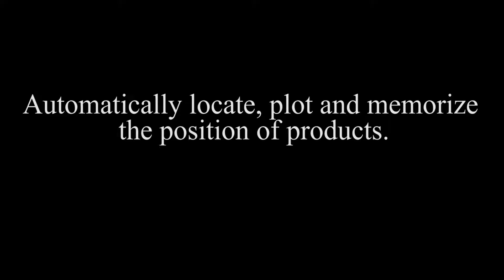Laser Marking Machine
Artemis Vision has designed and built an automated laser marking system that uses custom developed 3D machine vision algorithms to detect and engrave baked goods - at blazing speeds!

Our system determines precisely where each item resides, stores it in memory, and then automatically moves the entire baking tray using tightly coordinated drive motors to position each item under the high-powered laser for precise engraving of artwork. Quick, elegant, and repeatably compliant.